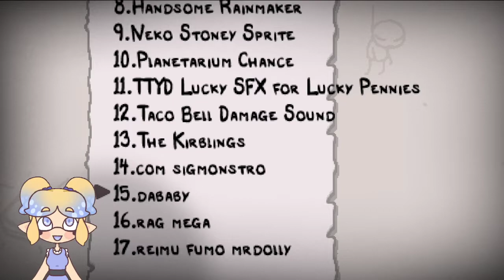A Fiendish Eden Run - Fiend Folio Mod (The Binding of Isaac Repentance)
This mod is huge! With hundreds of new enemies, items and rocks!